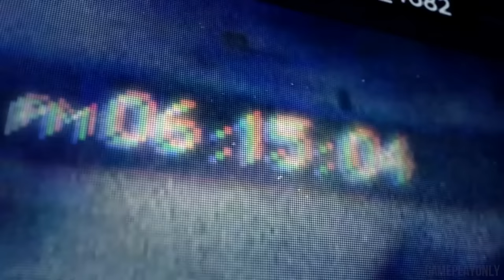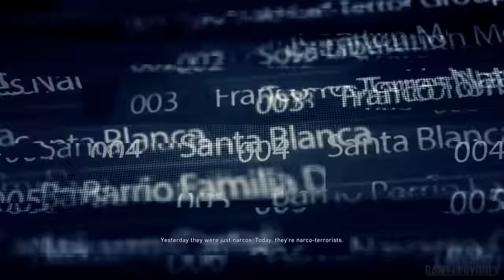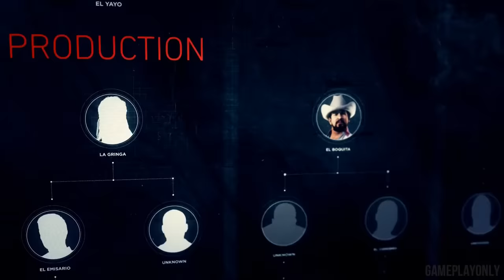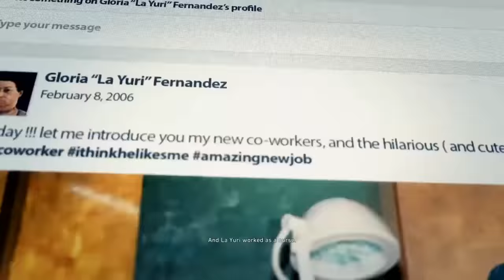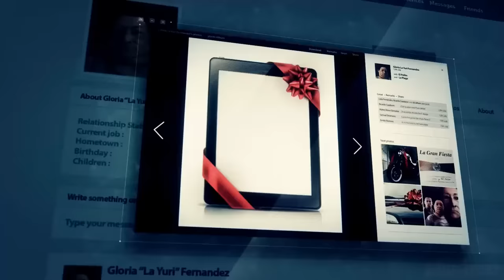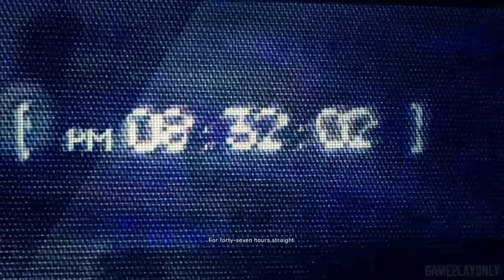GHOST RECON WILDLANDS Gameplay Walkthrough Part 1 | FULL GAME ( no commentary)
Ghost Recon Wildlands Gameplay Walkthrough Part 1 of the full game. Ghost Recon Wildlands recorded at 1080p, 60fps with no commentary.